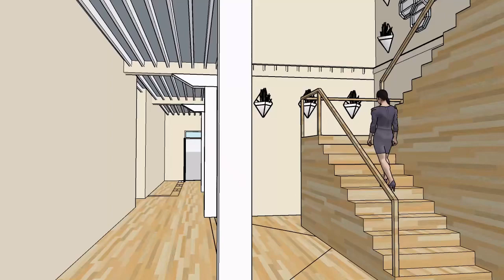Hughes Tobacco Warehouse Walkthrough